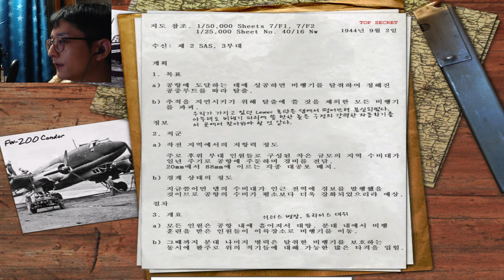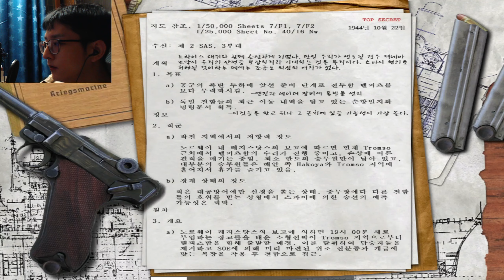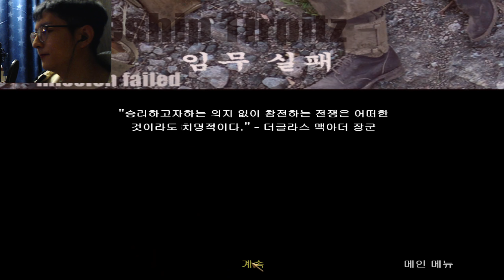QHD[콜 오브 듀티:Call of duty1] "특수부대"적군함 무력화 작전. 5화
[라이브] 아무때나 9시~11시 게임 방송
[아프리카TV-모하남]